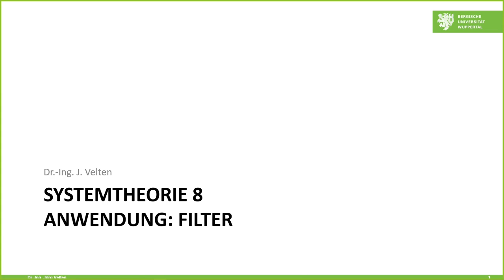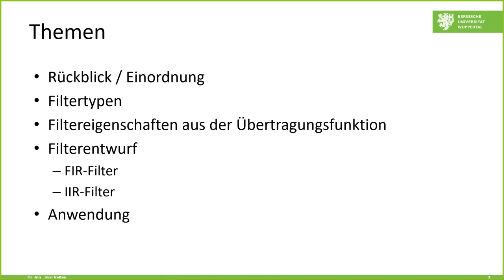Systemtheorie8#1 Ueberblick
Überblick über die Präsenzveranstaltung Filter